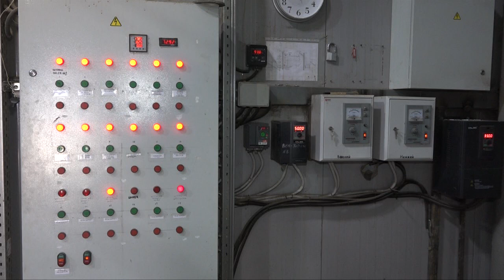А масло будет?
Когда на «Ойл-Агро» запустят производство масла?- выясняла ТРК «Радуга-3»